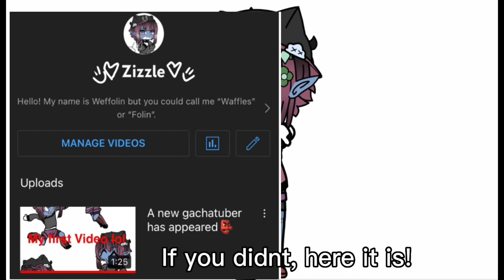My channel name is weffolin again so nvm🧍‍♀️+ New gacha oc🥱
Plz ignore my intro audio lmfao